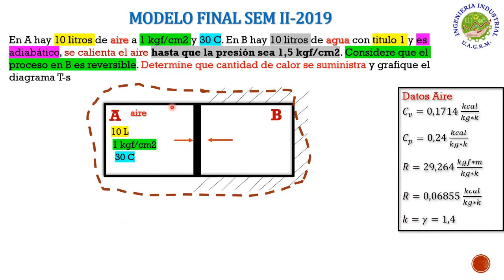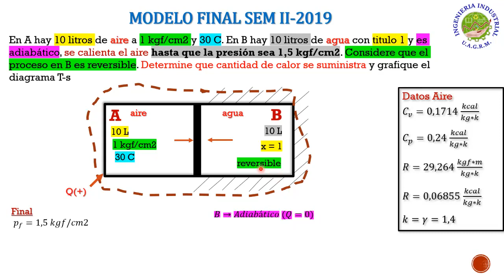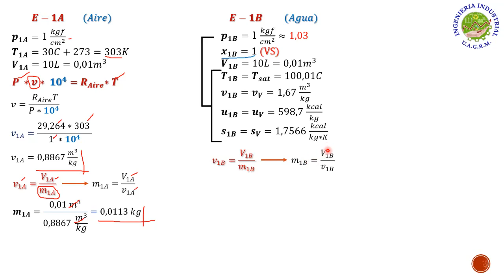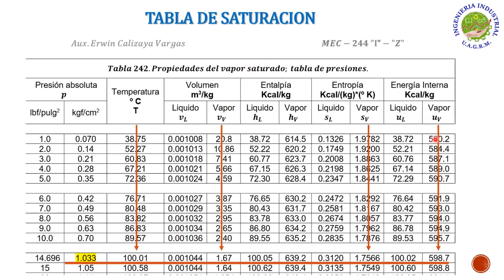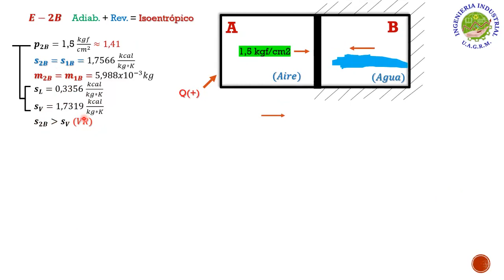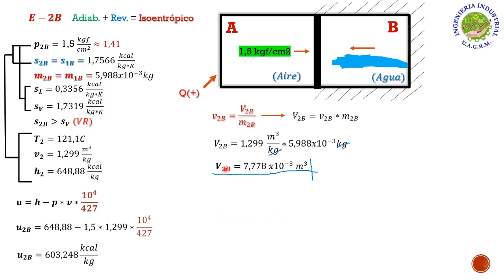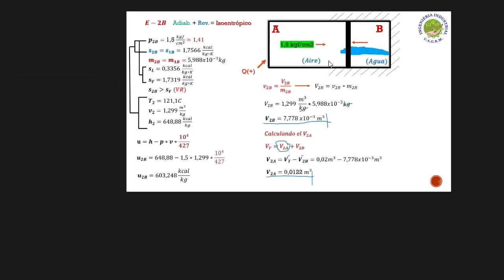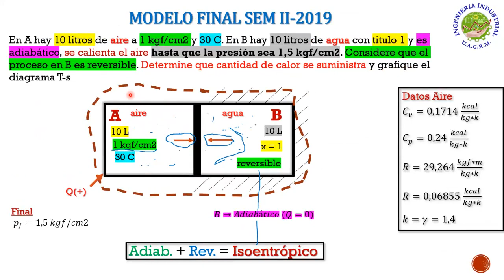AYUDANTIA # 8 GAS IDEAL-AGUA MODELO FINAL SEM II-2019